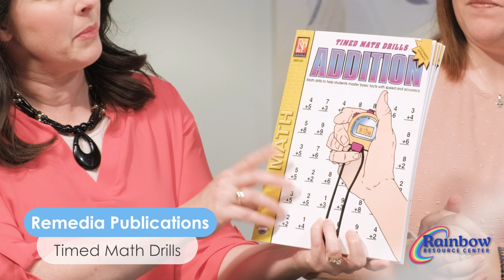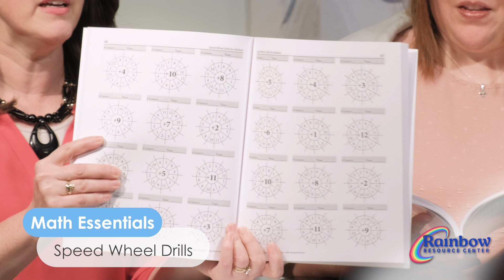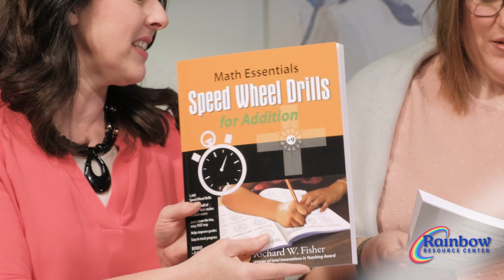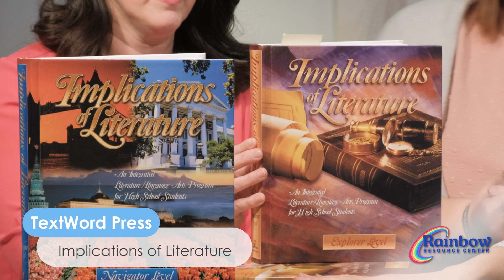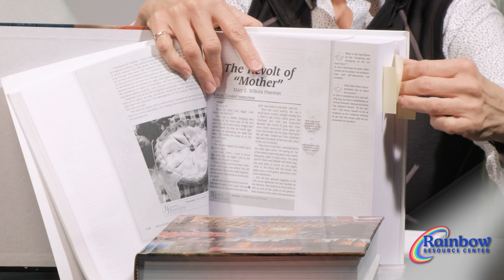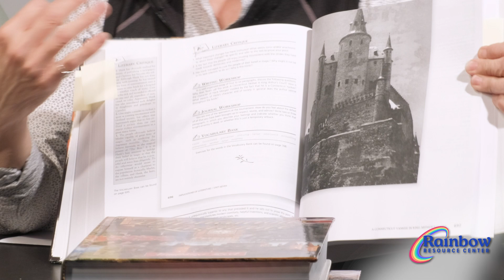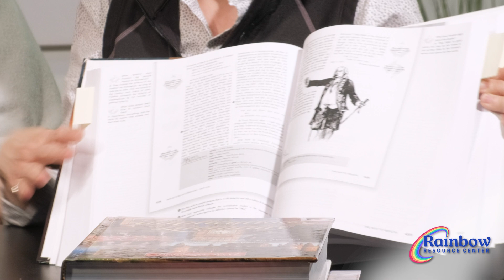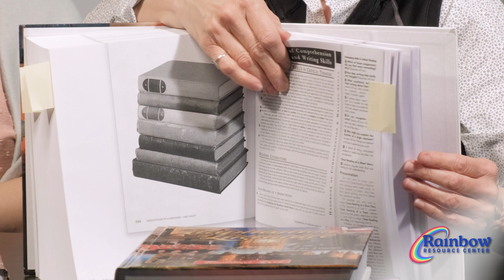Math drills and exercises may help your child get back on track - S1E5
Looking for new curriculum for your homeschool? Amber, Rebecca, and Ruth look at a couple new items that we will be carrying at Rainbow Resource Center.

Chapters:
00:00 - Introductions
01:37 - Timed Math Drills
03:39 - Speed Wheel Drills
06:19 - Implications of Literature
14:04 - Final Thoughts